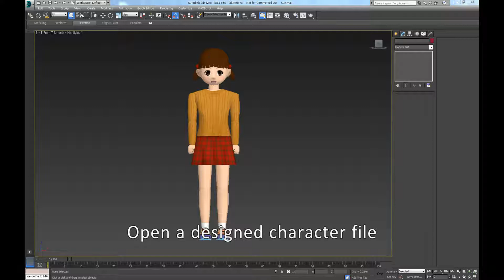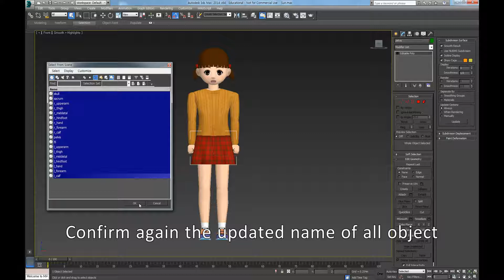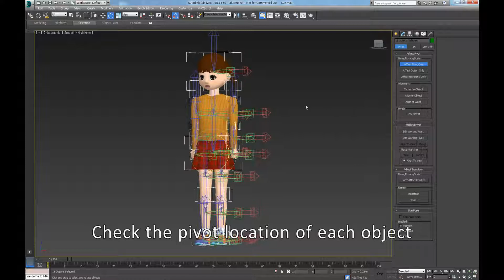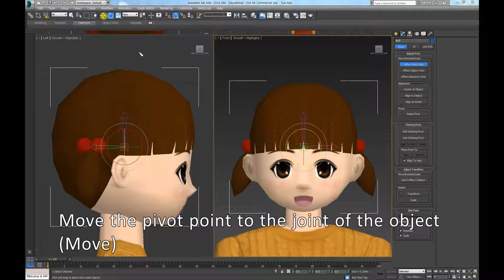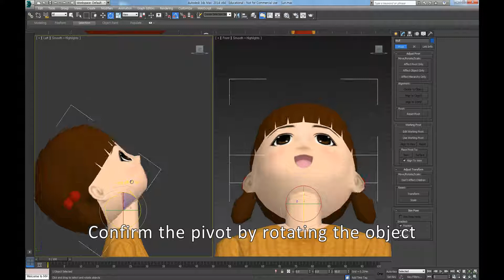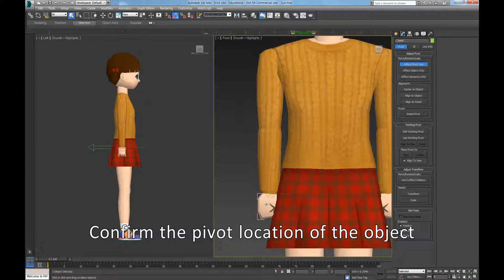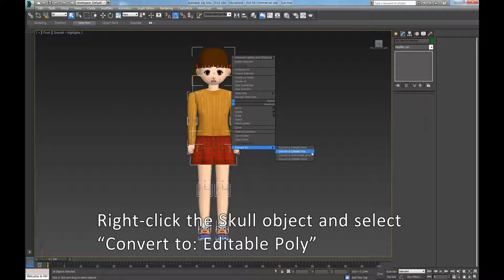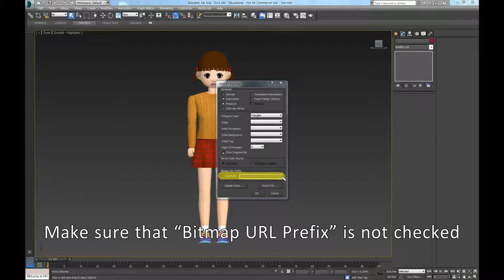H Anim Design Procedure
H-Anim Character Design Procedure